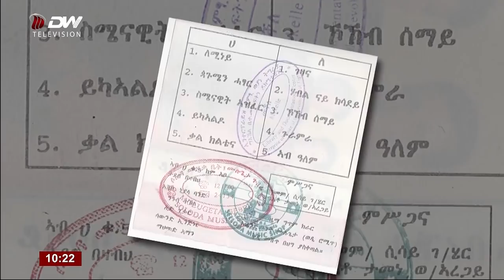DW TV ፃንሒት ምስ ድምፃዊት ኣብረሀት ዓብዱ ቀደማይ ክፋል